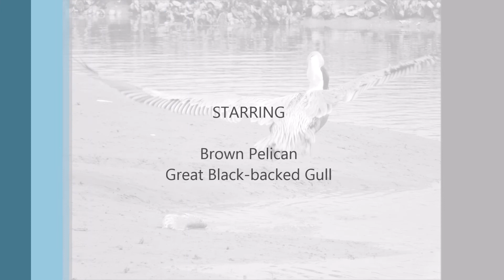A Pelican and a Gull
A really big and really dead fish was the object of desire on the marsh.  Brown Pelicans, Great Black-backed Gulls and Turkey Vultures all wanted a piece. In an hour of haggling, the fish won...well, that is, if the fish were alive it would've won.  Pretty sure that in the end the Turkey Vultures won...though everyone got a bite.